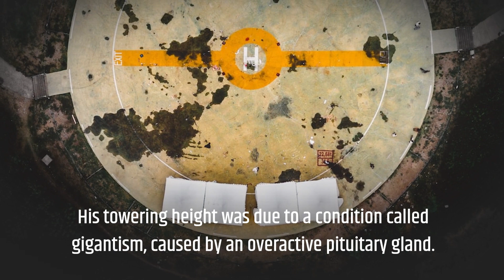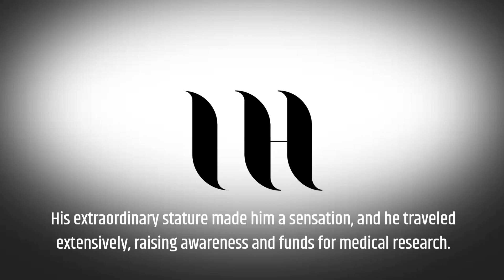10 interesting things about the tallest man on Earth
this video about the tallest man on Earth is truly fascinating! It's incredible to learn about Robert Wadlow, who holds the record for being the tallest person ever recorded, measuring an astounding 8 feet 11 inches (2.72 meters) tall.